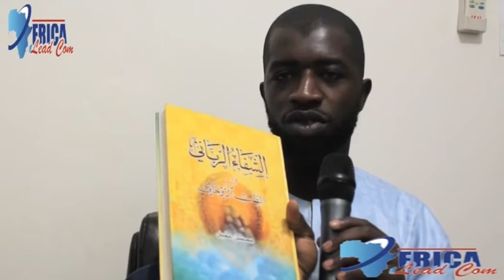Issakha Sissokho, PDG Sissokho Habbatu Sauda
Interview avec le PDG de Habbatu Sauda, Issakha Cissokho, en langue Soninké. Il revient sur son parcours, présente son entreprise et parle des vertus de la médecine traditionnelle dont il est un digne ambassadeur...